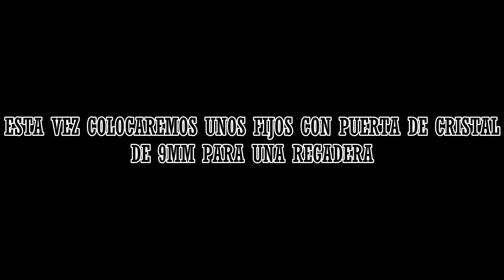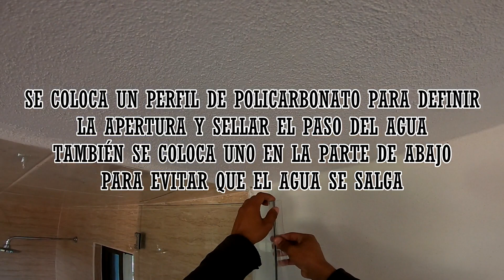UN DIA EN MI TRABAJO | PUERTA DE CRISTAL PARA REGADERA